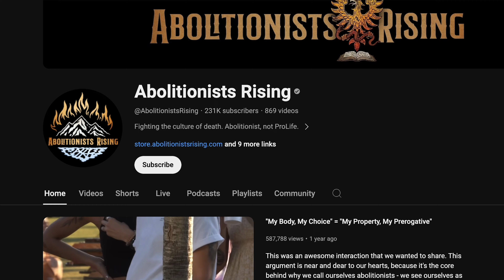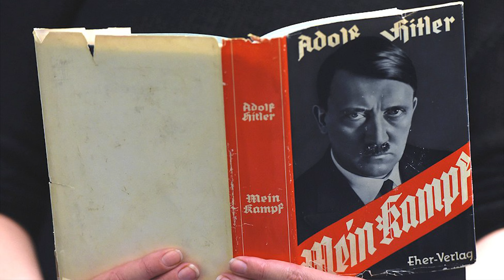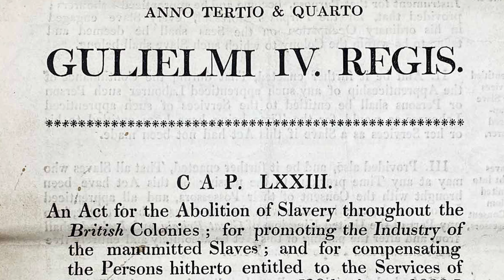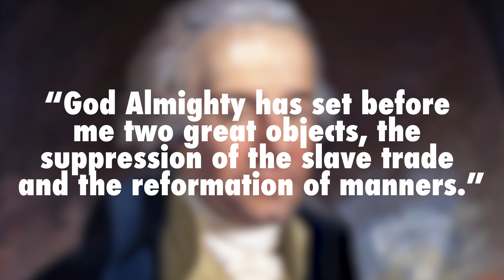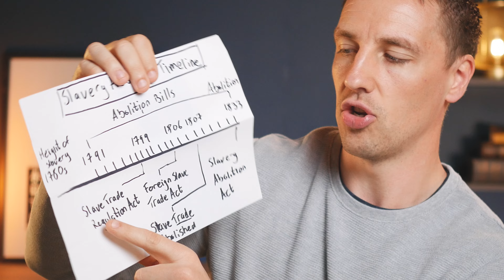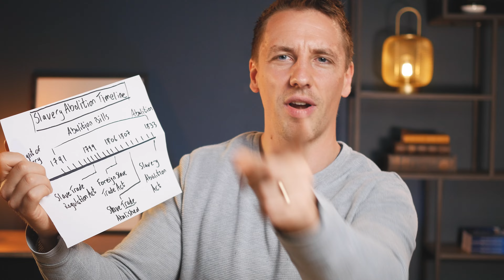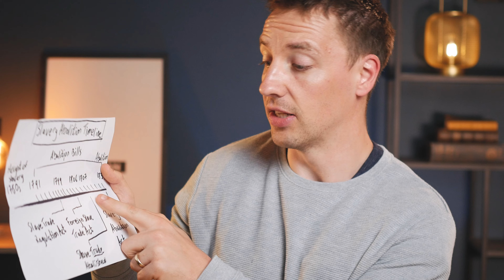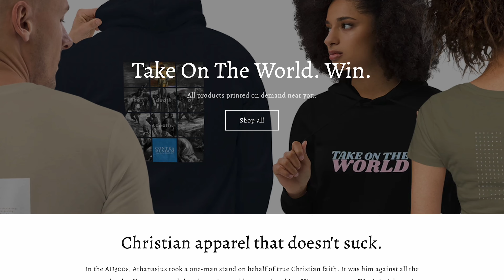How To END Abortion: Abolitionism vs Incrementalism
There's a split in the pro-life camp: abolitionists vs incrementalists. The abolitionists believe it is wrong for Christians to support any law which permits any abortion at any level, and the incrementalists believe that whilst the end goal is the same, accepting that there may be steps to get there is permissible. In this video, I take the example of the abolition of slavery in Britain to try and find something of a middle ground. And if my doing so hasn't brought about perfect unity between both sides, perhaps they can both hate me and find a common bond in that.

👉🏻 If you're interested in the move of God that will hit Northern Ireland sometime soon, this book is for you -
The Coming Ulster Revival: Saving Northern Ireland & The West, For The Glory Of God And For The Craic